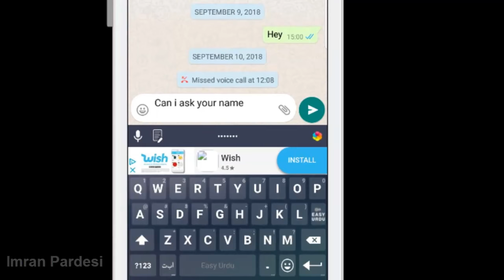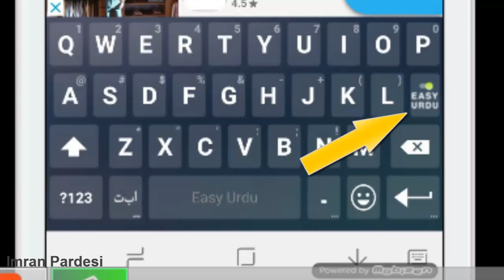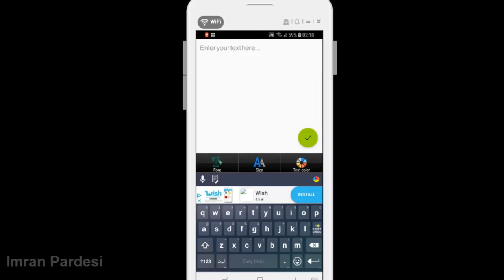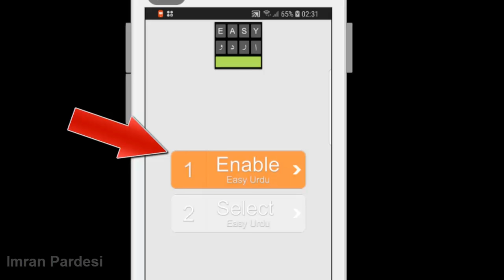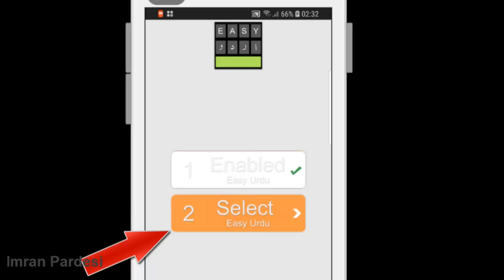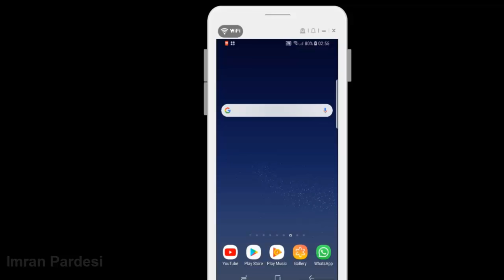Translate Urdu To English Using Your voice - Best Urdu Keyboard🔥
Dosto agar ap ko English likhne main Problems aati hai to Ap ka masla hal ho gya
Ab WhatsApp, Facebook, Viber,  jahan marzi hai ap Urdu bolte jayen phone English likhta jaye ga